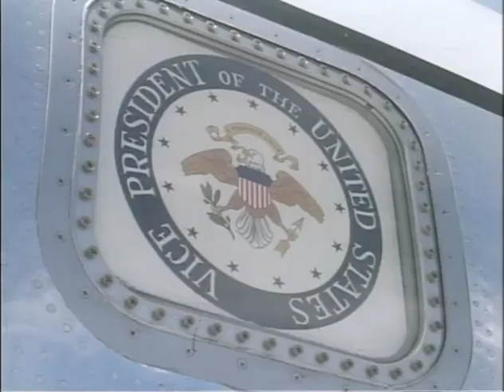MP899 outs10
10 of 16 outs reels from MP 899, "President Lyndon B. Johnson in August 1968," by the White House Naval Photographic Unit. The "Navy Films" consist of monthly reports on the activities of President and Mrs. Johnson from 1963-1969.

Shot list:
Outs Roll 10 of 16, The President: August 1968
August 9-10, 1968 [Texas]
VP seal on VP's plane
[8/9/68] LBJ Ranch: LBJ drives VP/M HHH to the plane
[8/9/68] LBJ Ranch: LBJ, CTJ greet Califano, Weaver at the airstrip
Christian greets guests
[8/9/68] LBJ Ranch: Califano uses charts to brief LBJ on the lawn
LBJ Ranch: Aerial view
[8/10/68] LBJ Ranch: DDR, Vance, Helms arrive
LBJ Ranch: The house
[8/10/68] LBJ Ranch: DDR, Vance, Helms talk with LBJ on the lawn
[8/10/68] LBJ Ranch: Richard Nixon, Spiro Agnew arrive
[8/10/68] LBJ Ranch: LBJ shows Nixon, Agnew a scale model of the LBJ library
[8/10/68] LBJ Ranch: LBJ, Nixon sit, talk on the front porch